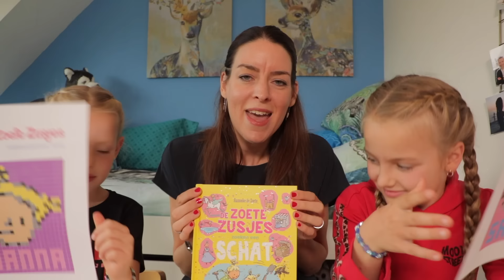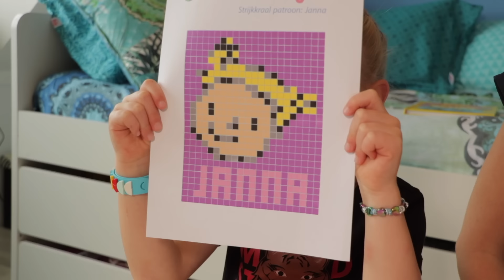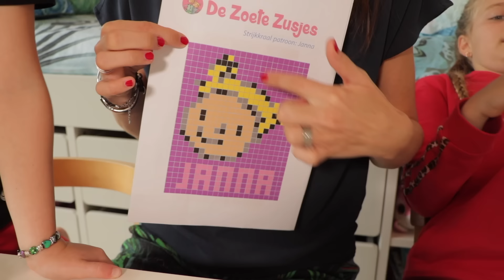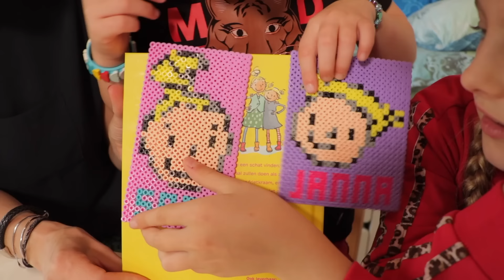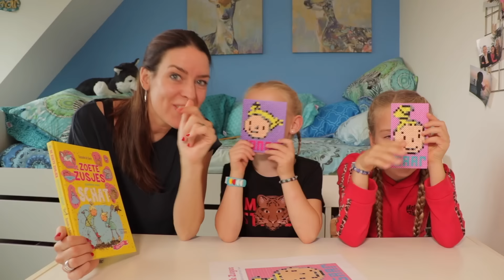CHALLENGE - ONSZELF PROBEREN TE MAKEN MET STRIJKKRALEN!!! ♥DeZoeteZusjes♥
Met strijkkralen kun je van alles maken, maar lukt het ons ook om ons zelf in strijkkralen te maken?? De Zoete Zusjes in strijkkralen!! In deze coole challenge laten we zien dat dit echt mogelijk is en dat jullie het ook kunnen maken!! En extra leuk: onze moeder doet ook mee!! Dit wordt dus een echt strijkkralen feestje!!

De strijkkralen patronen van Saar en Janna kun je vinden op onze facebookpagina en op onze instagrampagina, bewaar het patroon en print hem uit! Heel veel succes!!